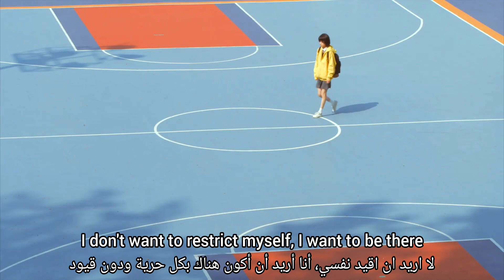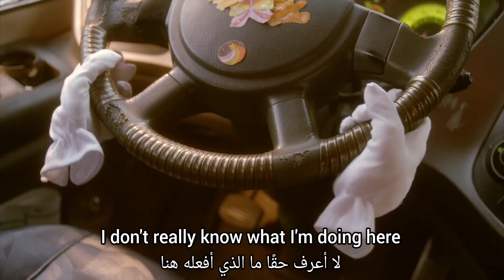me quiero ir اغنية من فيلم كولبا ميا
créditos:

Dirección - Dani Alías

Composición y Letra - Lusillón Dirección Creativa - Noelia Díaz, Sara Filgueira Dirección de Fotografia - Luis Supertramp Gaffer - Alexander Pleshakov

Producción Musical - Alex Granero

Set Designer - Noelia Díaz Estilismo - Sara Filgueira

Maquillaje y Peluquería - Paula del Río

Montaje - Dani Alías

Grafismo Eva Villana

Agradecimientos - La Nave 113